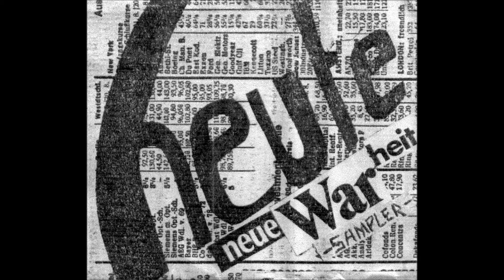SOS - Arizona (1980)